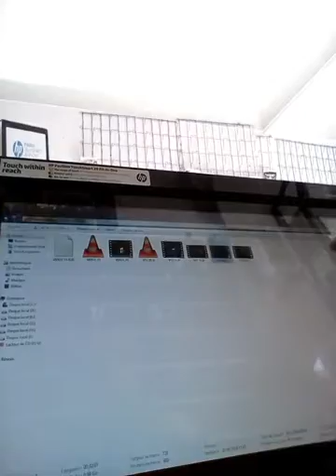Computer la tout hp